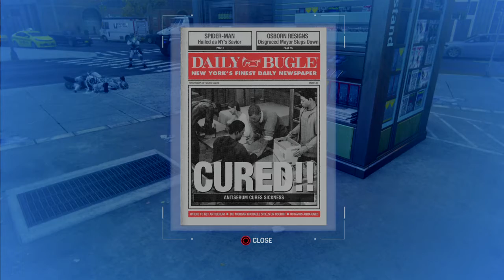Marvel's Spider-Man_Free roam & Doctor Strange bug?